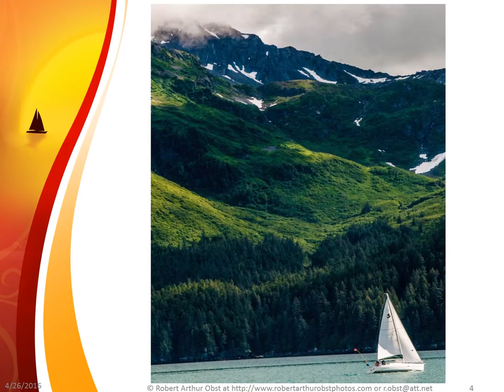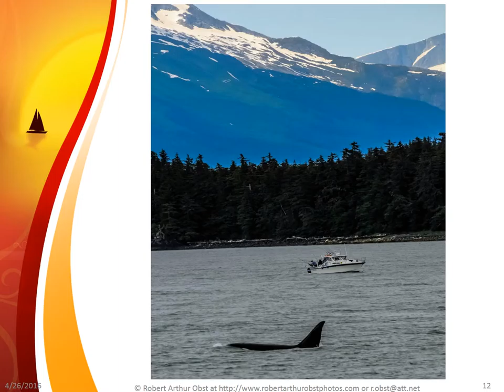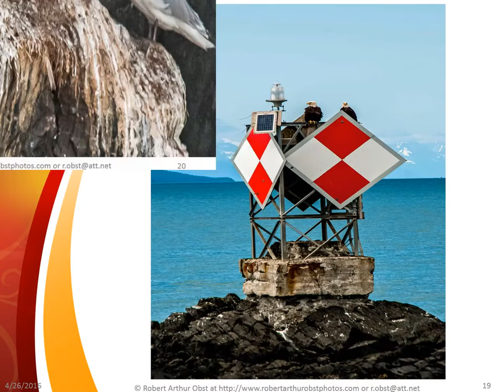VideoAW01 AlaskanWILDSailing FINAL02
Images and sounds that we experienced during a sailing and boating adventure to the Alaska Wild Inside and or Inland passages of the Pacific Ocean's Gulf of Alaska between Ketchikan and Homer Alaska USA